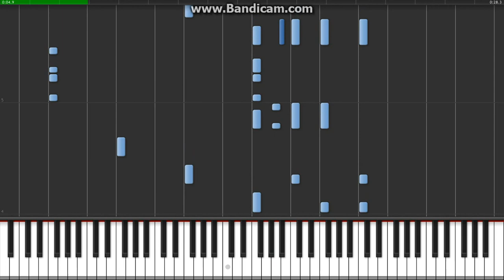Super Mario 3D Land World 6 Piano Tutorial Synthesia